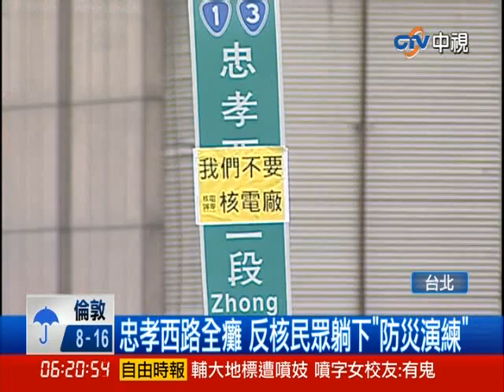[中視新聞] 反核遊行占忠孝西路 8線道擠萬人"演練核災" 20140428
下午廢核遊行登場，民眾佔領火車站前忠孝西路，持續靜坐或躺下，發起不核作運動，現場湧進大約兩萬人，癱瘓忠孝西路，原本警方在遊行前將忠孝西路分隔出快車道與慢車道，希望遊行群眾不要影響到車輛通行，不過反核群眾迅速突破警方警戒線，全面占據忠孝西路。